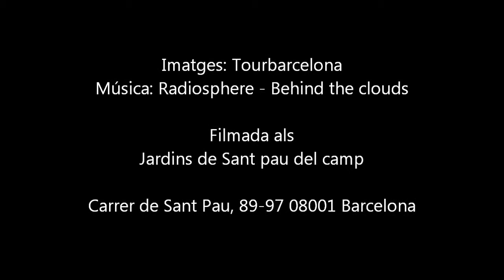Jardins de Sant pau del camp